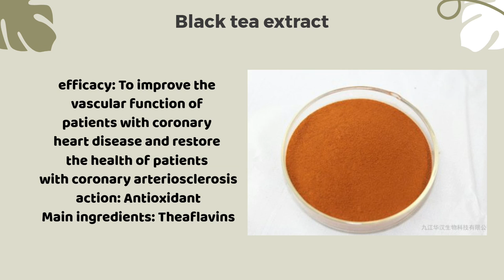fuaij - bacopa monnieri adhd,stiolto tiotropium bromide.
This video is mainly to show our products to you. Include aloeblacc aloebarbadensisleafextract aloeveragelextract aloestriata geldealoevera and so on.